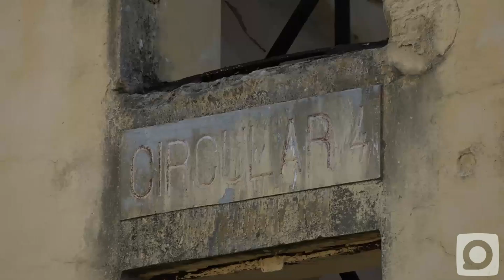Recibe Presidio Modelo su primera restauración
A casi un siglo de existencia el monumental e histórico Presidio Modelo recibe su primera restauración capital. En esta primera etapa, una brigada de la empresa de servicios técnicos e industriales de la provincia Camagüey, está a cargo de la sustitución y conservación del tejado de las cinco circulares y el comedor.